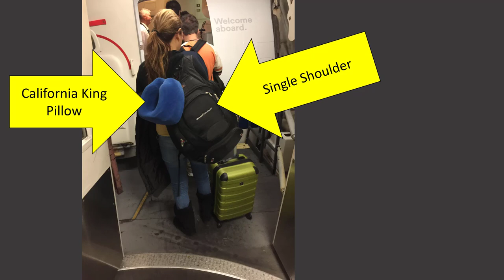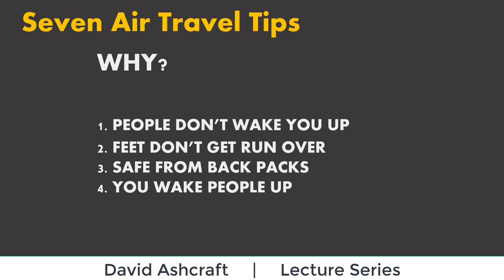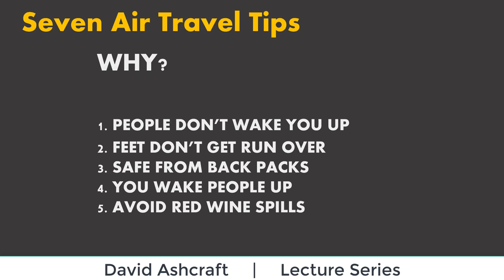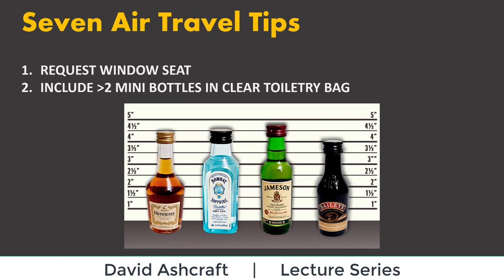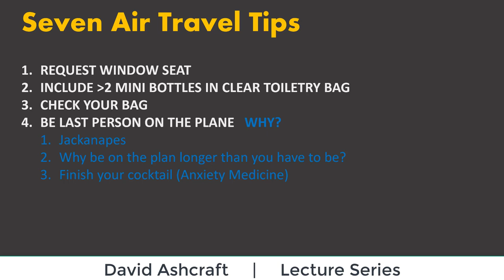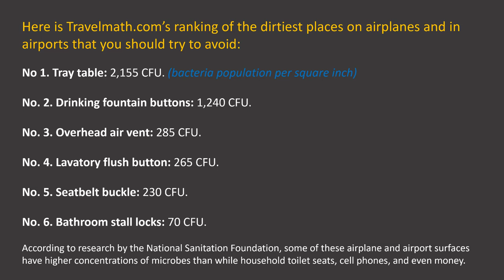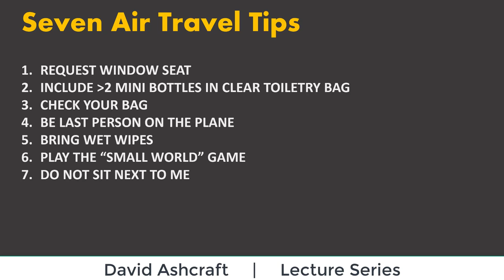Air Plane Travel Tips Lecture Series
These seven tips will make your time on the plane more enjoyable.
The tips are the outcome from 20 years as a frequent flyer.  You may not agree with all of them but then again, everyone is entitled to their wrong opinion.
Do you have tips?  Put them in the comments.  Sharing is caring!
This Video is Proud to be Part of the Life Lessons Lecture Series